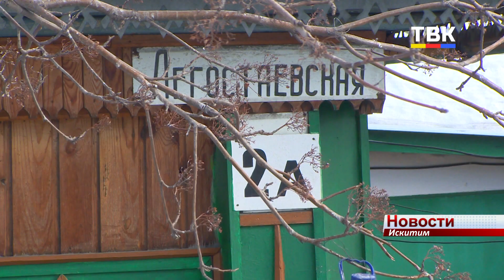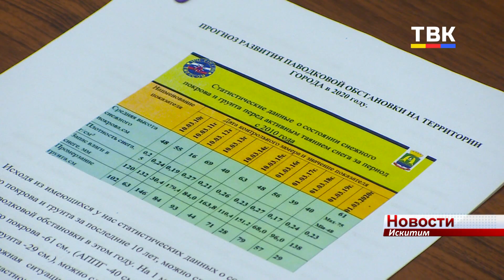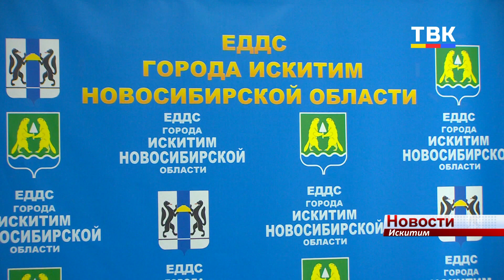Реки вскроются в апреле, но Искитим уже «поплыл»